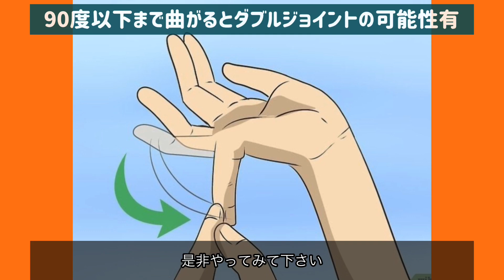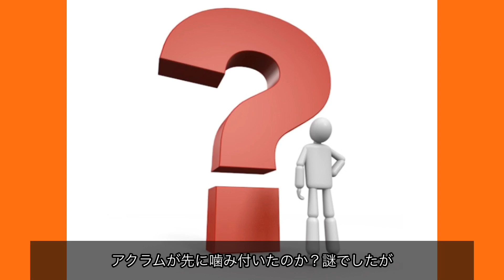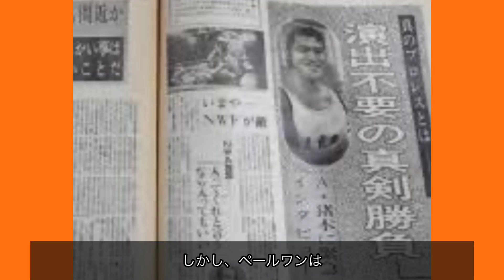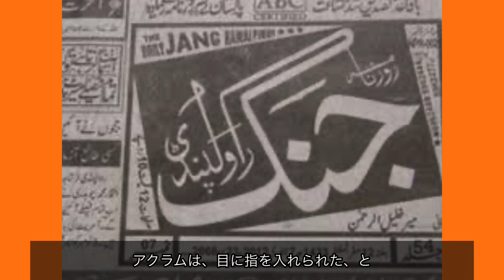砂漠の死闘、猪木、ペールワン戦 後編 昭和プロレス事件簿.10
昭和プロレス事件簿.10

1976年、昭和51年、アントニオ猪木VSアクラム・ペールワン戦は試合30分前になって、急遽真剣勝負で行われることになります。
砂漠の街、カラチで猪木はキラーに変貌、そして…

歴史シリーズ以外に事件簿シリーズを作りました。

昭和プロレスの歴史　Twitter